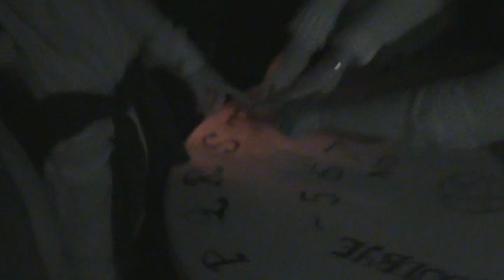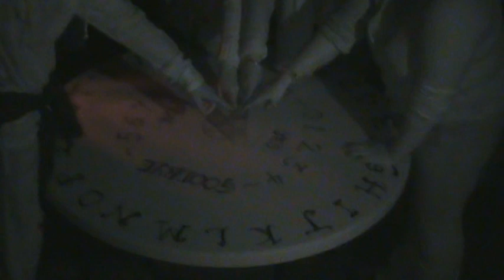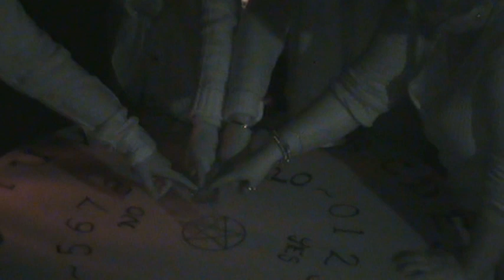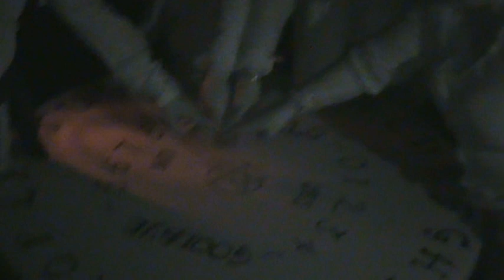SpookyMiki #40 Ouija Board Session 2 in the Old Black Lion Tunnel